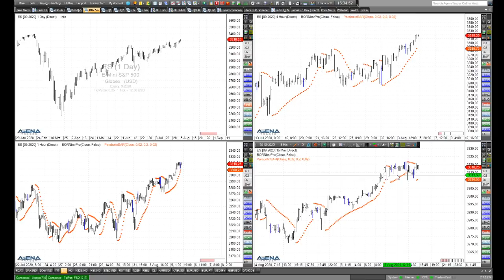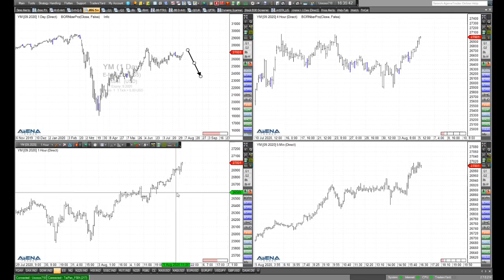Rüdiger Born: Hoch mit dem Dax? Und was machen die US-Indizes?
Ist im Dax aktuell Luft nach oben? Den Chart schaue ich mir im folgenden Video genau an, dazu auch die Lage bei Dow, Nasdaq und S&P 500. Wollen Sie meine täglichen Analysen im "Trade des Tages" erhalten? Dieses Angebot ist für Sie völlig kostenfrei! Melden Sie sich dafür einfach hier an.